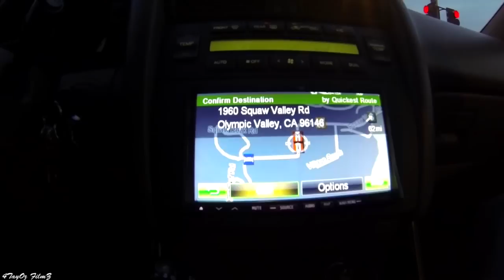Gopro Hd Snowboarding Trip Squaw Valley 2013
Shot on hero3 black, hero2 and hero
songs -Hotel California - Thai VG ft. Steve Knigh
Mammoth (Original Mix)-Dimitri Vegas, MOGUAI & Like Mike
color grading magic bullet looks 2
 [All copyrighted material belong to their repected owners]